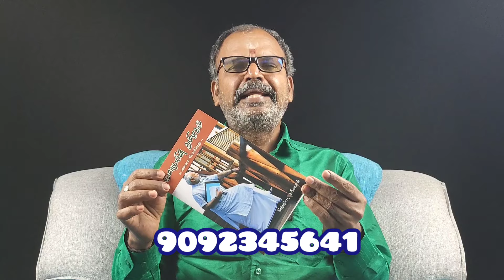அண்ணாமலை பின்னால் அணிவகுக்கும் பறையர் சமுதாயம்..! கதறும், ஸ்டாலின் - திருமாவளவன் கும்பல்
நான் எழுதி திரு.அண்ணாமலை ஐபிஎஸ் அவர்களால் வெளியிடப்பட்ட “மோடியின் தமிழகம்” - புத்தகம் தேவைப்படுவோர் உடனே தொடர்பு கொள்ளவும்.

பக்கங்கள் : 368
விலை : ரூ.350
தபால் செலவு : தபால் செலவு : தமிழகம் - பாண்டிச்சேரிக்கு : ரூ.50, மற்ற மாநிலங்களுக்கு : ரூ.100
மேலதிக தகவல்களுக்கு தொடர்புகொள்ளவும்